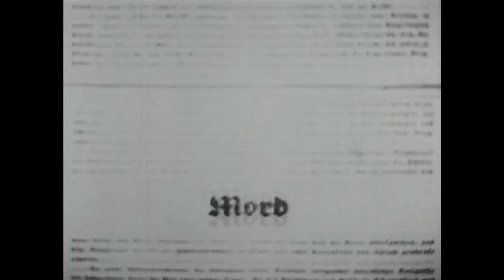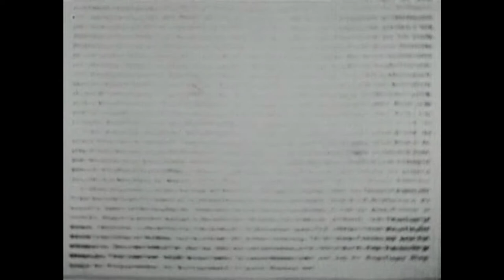günni / chromos / irrwicht - Sekt oder Selters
günni (klampfe) / chromos (gehirn) / irrwicht (text)

2013/2014